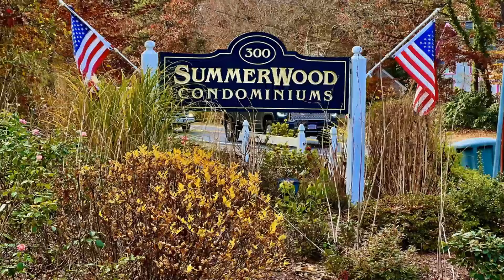300 Falmouth Road, Apt 2C Mashpee, MA | ColdwellBankerHomes.com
300 Falmouth Road, Apt 2C, Mashpee, MA

Coldwell Banker

ColdwellBankerHomes.com

Take advantage of this immaculate interior unit in Summerwood Condominiums with recent updates including kitchen cabinets, flooring and stainless steel appliances along with two updated bathrooms. Other improvements include newer carpets, flooring, interior paint and a finished room in the basement with heat. Additional shelving for storage in the basement utility room. Relax next summer in the outdoor association pool and tennis courts with walking trails close by. Convenient to shopping and South Cape Beach. Town sewer connection in the process. Seller to pay phase 1 of sewer connection from road to building. Buyer will pay for mandatory sewer connection in 2024 upon completion.Buyer/buyer agent to verify sewer connection with Town of Mashpee Board of Health.